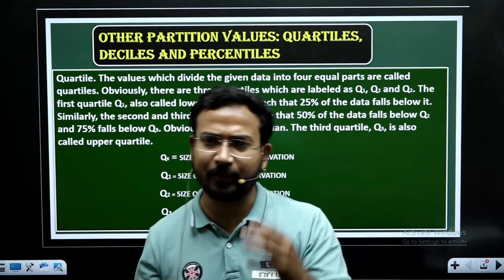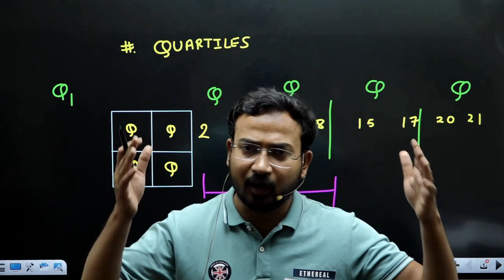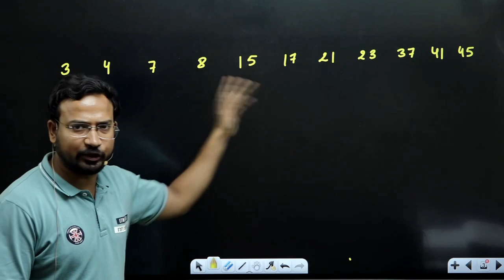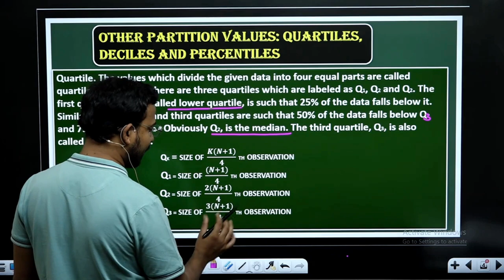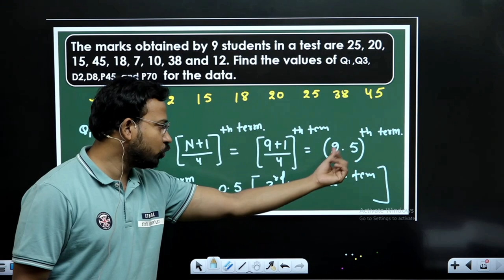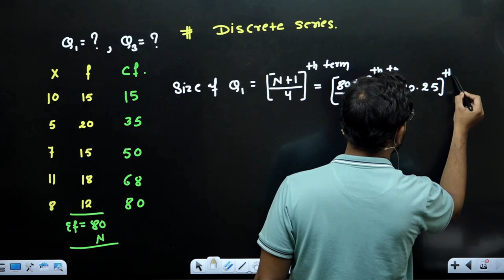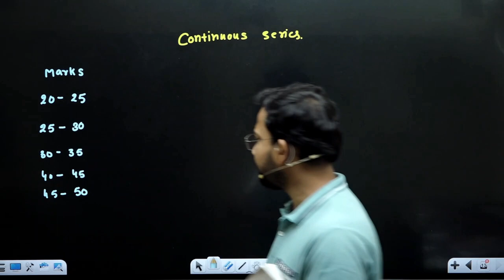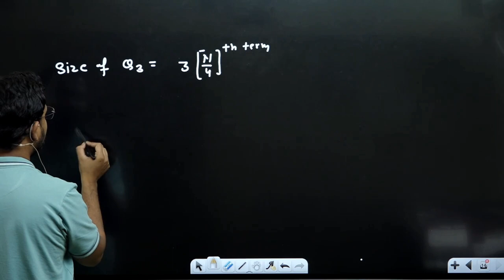Business statistics for bcom | quartiles | individual, discrete and continuous series | part 18